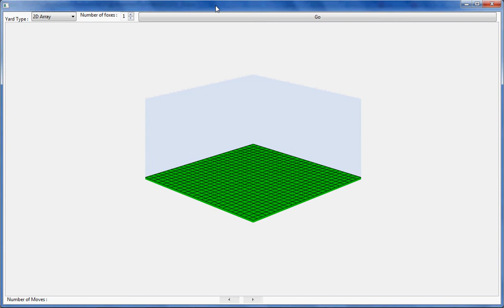Java 3D Two-Point Perspective Fox and Rabbit Game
Fox and Rabbit game as a test of my own modeling and java implementation of two-point perspective. No 3D libraries are used!